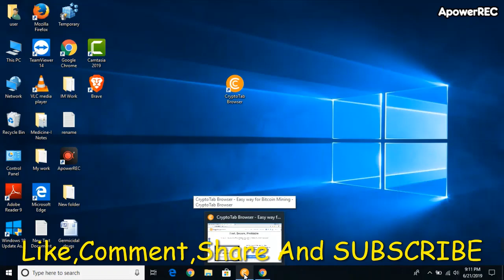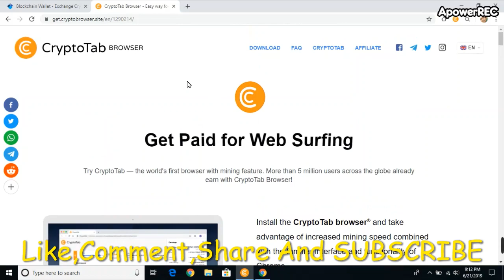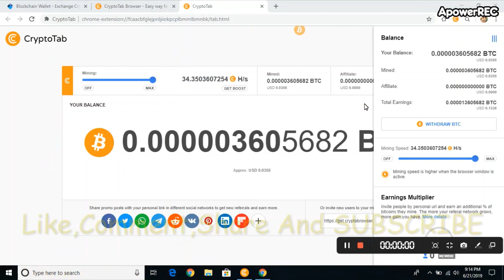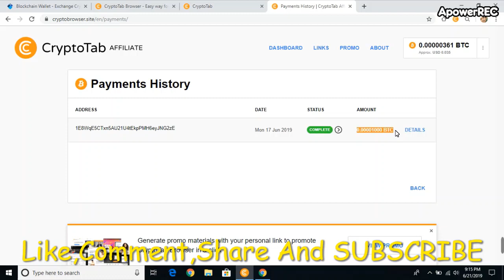EARN MONEY ONLINE WITH CRYPTOTAB BROWSER [Payment Proof]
Earn Money Online With Cryptotab browser ) in Nepal.
Browser which Mines Bitcoin And Lets You Earn Money Without Doing Anything.

earn free bitcoins using cryptotab browser